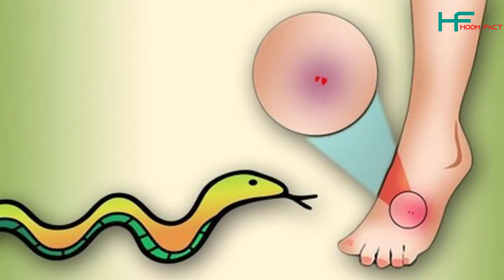বিশ্বের সবচেয়ে বিষধর ৫ টি সাপ| venomous snake in Bangladesh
এই ভিডিও তে আমরা জানবো ,  বিশ্বের সবচেয়ে বিষধর ৫ টি সাপ| venomous snake in Bangladesh,বিশ্বের সবচেয়ে বিষাক্ত সাপ,